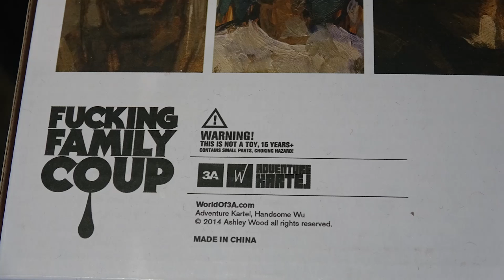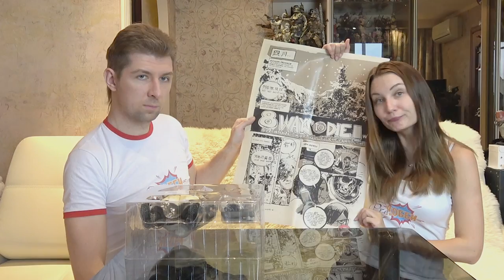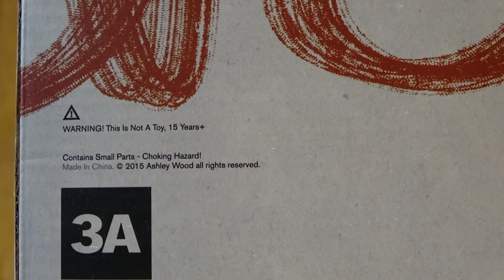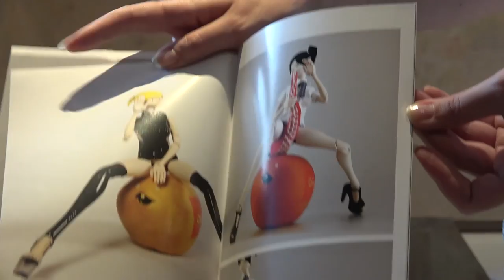Обзор фигурок Handsome Wu & Little Shadow Red Panda (Adventure Kartel). ThreeA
Бешеные панды умирают стоя! – сказал кто-то из классиков.
Но эти ребята умирать не собираются, а напротив, хотят грохнуть Мертвого Космонавта💀

Целых две чумовые фигурки от 3А в нашем сегодняшнем видео-обзоре. 📹
Наемник Ву и его боевая подруга Little Shadow, тоже наемница. Одетые в костюмы панд они несут смерть во имя бабла! 💰